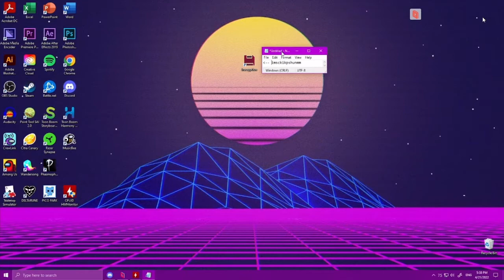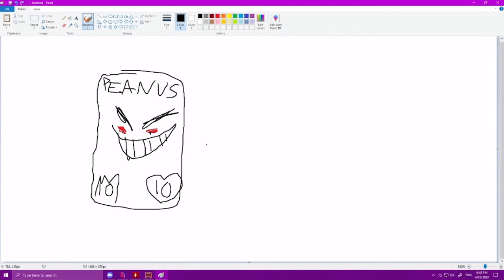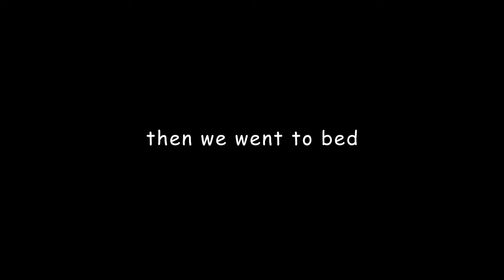(inscryption spoilers!!) playing evil uno together through parsec